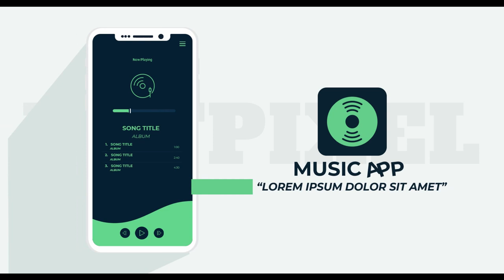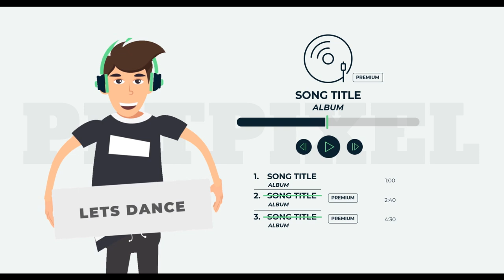Jasa pembuatan desain animasi presentasi powerpoint di Sekitaran CBD, Sudirman, Kuningan, Jakarta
Jasa pembuatan desain animasi presentasi powerpoint di Sekitaran CBD, Sudirman, Kuningan, Jakarta atau